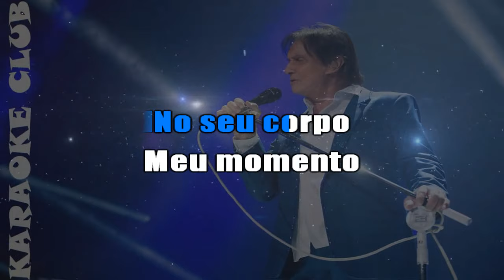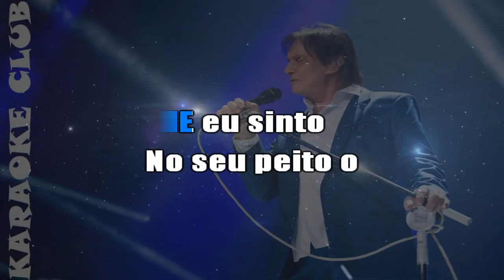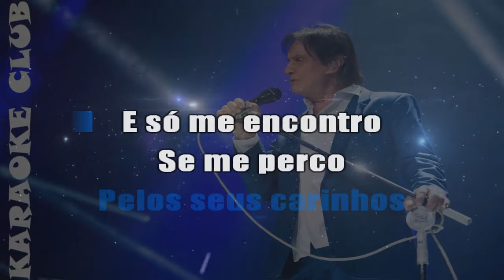ROBERTO CARLOS - SEU CORPO ( KARAOKÊ )